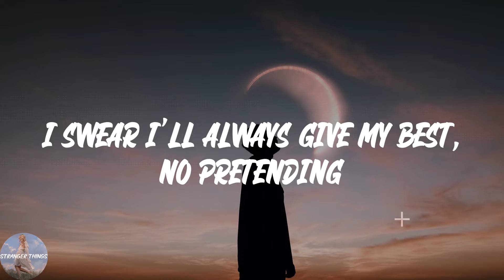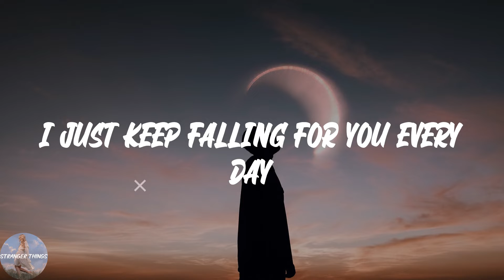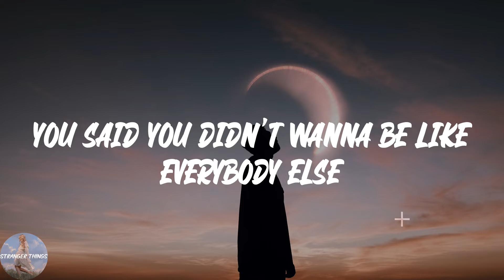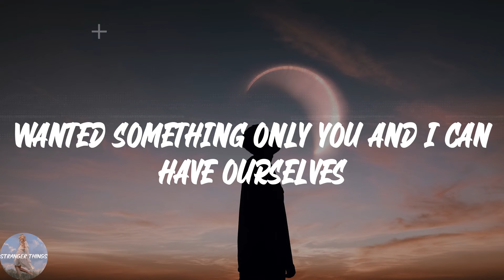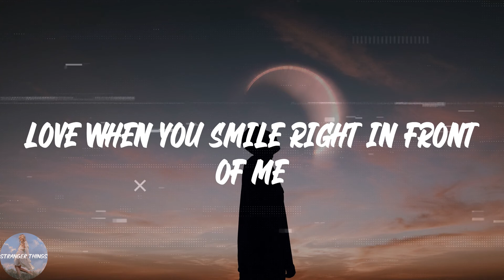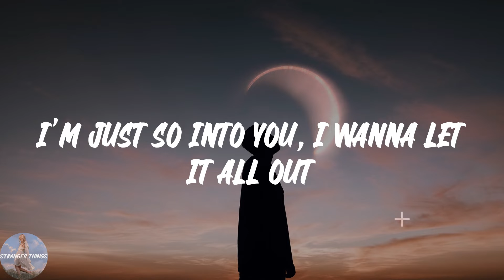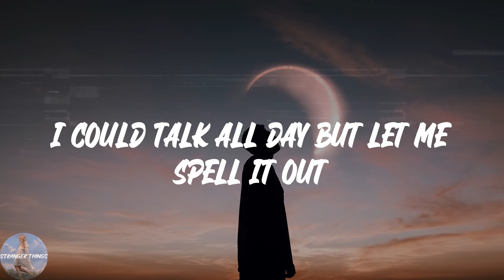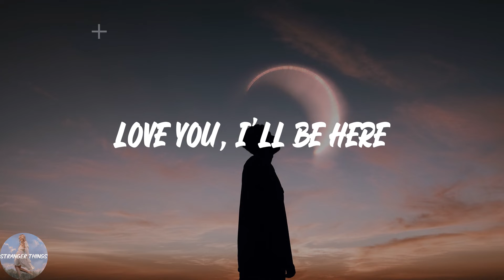Tyler Shaw - Love You Still (abcdefu romantic version) (Lyric Video)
💖Lyrics Love You Still (abcdefu romantic version) Tyler Shaw:
And you know I always will
I swear I'll always give my best, no pretending
Give you breakfast in bed every morning
There ain't no answer to this complex question
I just keep falling for you every day
Won't ever take up too much time or attention
Take a second just to make our connection
I would do anything for your affection
Kinda fun tryna go about it all the wrong ways
You're so perfectly fine
I could talk all day but let me spell it out
A-B-C-D-E-F-G-H
I love you still
Love you, I'll be here
I will never disappear
Said forever, I swear
So I will be there
You said you didn't wanna be like everybody else
Wanted something only you and I can have ourselves
Picture perfect isn't something that I've ever felt
Love when you smile right in front of me